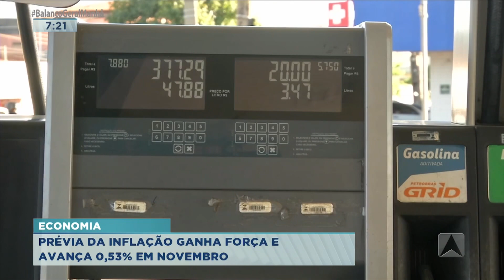Prévia da inflação ganha força e avança em 0,53% em novembro